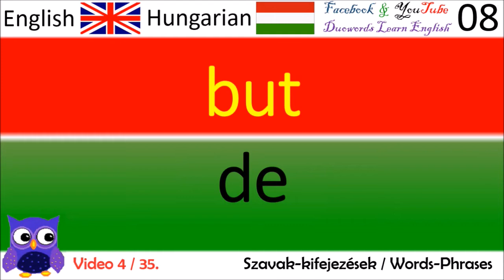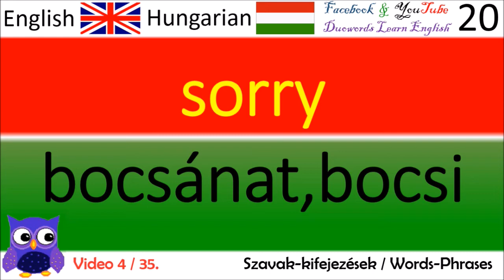04 Angol Szavak - Angol Kifejezések / English Words English Phrases angol tanulás